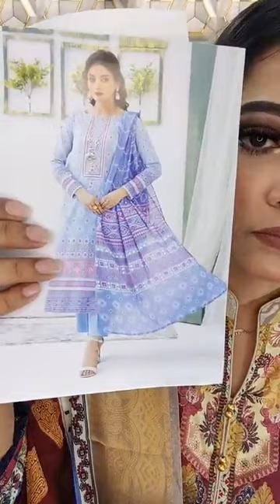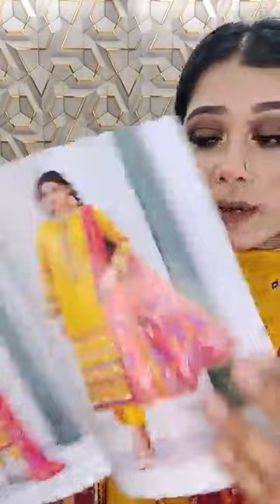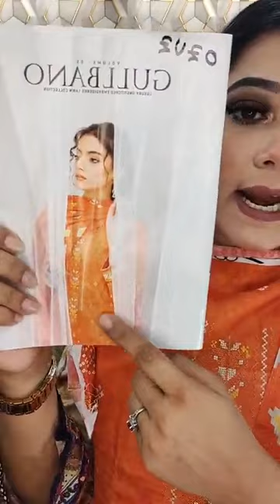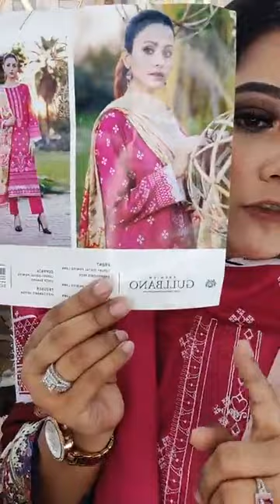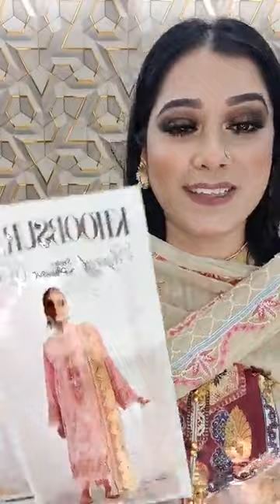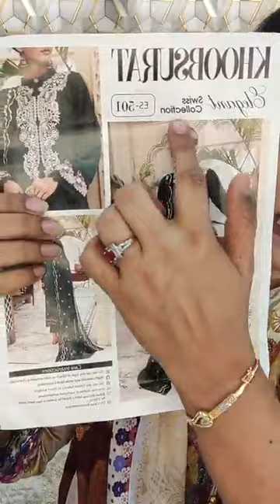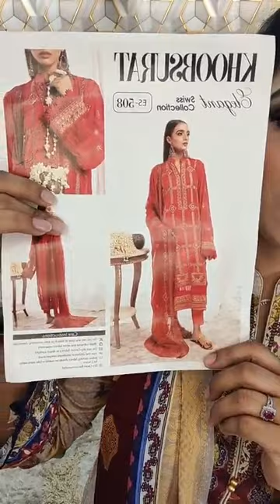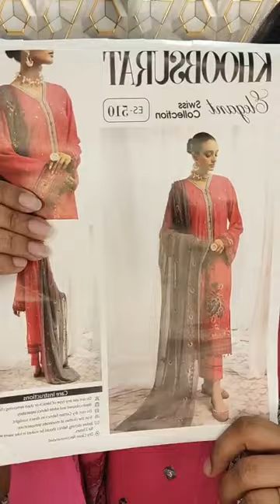Live with new GULLBANO, KHOOBSURAT ELEGANT🔥🔥 || Shova Fashion World